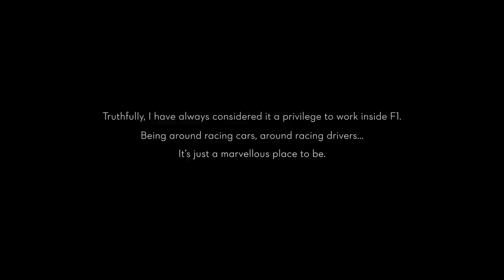Rest In Peace, Sir Frank Williams | Williams Racing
It is with great sadness that on behalf of the Williams family, the team can confirm the death of Sir Frank Williams CBE, Founder and Former Team Principal of Williams Racing, at the age of 79.

Frank was of the sport's greatest inspirations and holds a legacy that will live on forever. Rest in peace, Sir Frank Williams 💙